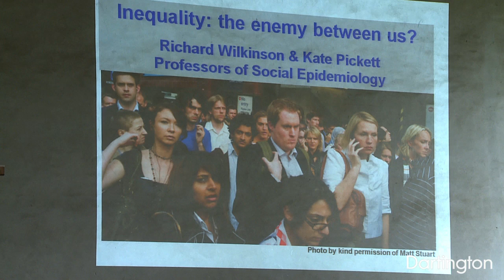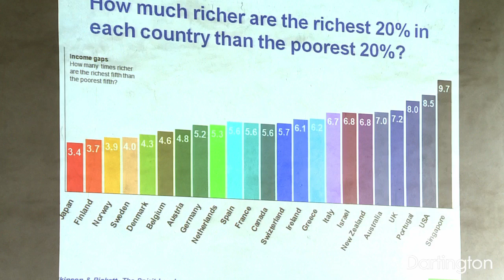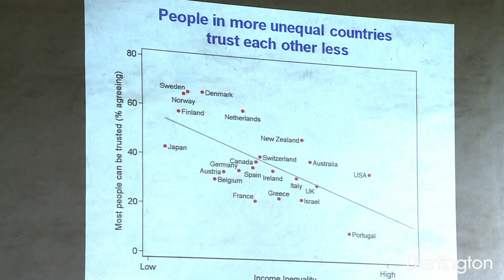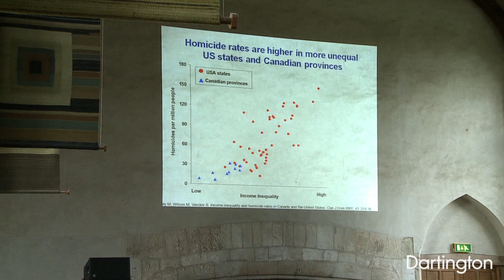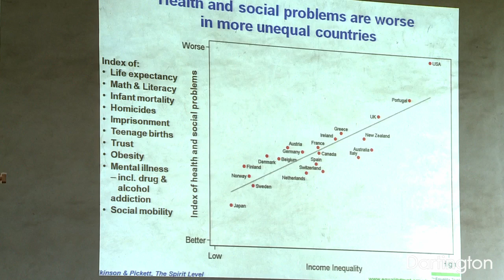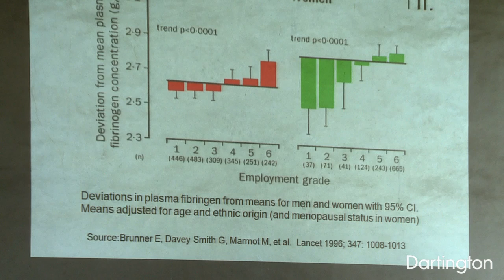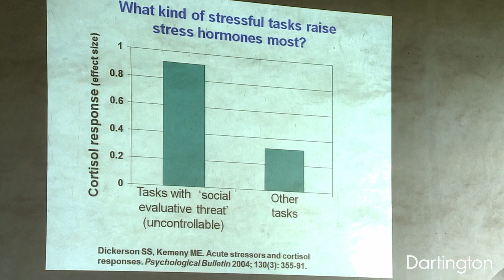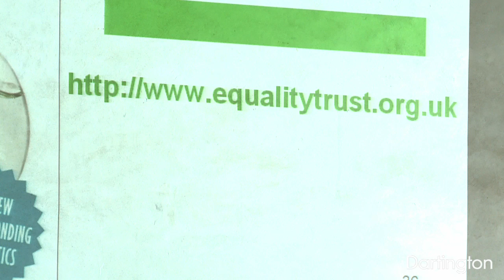Kate Pickett & Richard Wilkinson: The Big Idea - Why Equality is Better for Everyone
Richard Wilkinson and Kate Pickett present some hard evidence to show how many measuress of wellbeing (including life expectancy, mental illness, violence, illiteracy) are not related to how wealthy a society is, but to how equal it is.
Their work is based on years of research presented in their groundbreaking book The Spirit Level: Why Equality is Better for Everyone

To read more about the authors and the topics discussed in this talk visit The Equality Trust

This talk was filmed at Dartington during the Dartington Interrogate Festival 2011